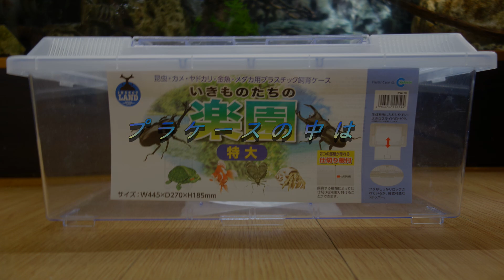【サワガニ 飼育】簡単サワガニ水槽の作り方～プラケースの中を沢蟹の森に～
サワガニ飼育水槽（苔テラリウム？）の立ち上げの様子です。
 物を置くだけの誰にでも簡単にできるレイアウトでありながら、自然感ある仕上がりに！
今回使ったレイアウト用品の価格などもご紹介！
サワガニの飼育環境づくりの参考としてお役立ていただけると幸いです。
動画で登場するサワガニは、以前ご紹介させていただいたスーパーのサワガニです。
★0:00～　 オープニング
★0:27～ 　概要
★2:01～ 　本題

◆【陸生のカニ ビオトープ】（アカテガニとベンケイガニの複数飼育）～複数飼育で共食いはしないのか！？生活の様子は！？～

◆ジェックス株式会社さんのホームページ

◆株式会社 三晃商会さんのホームページ